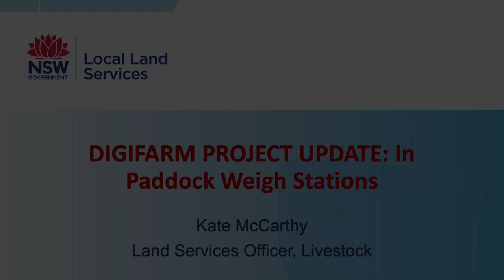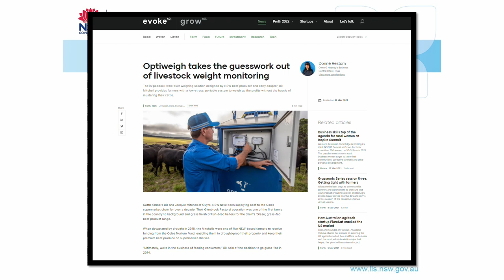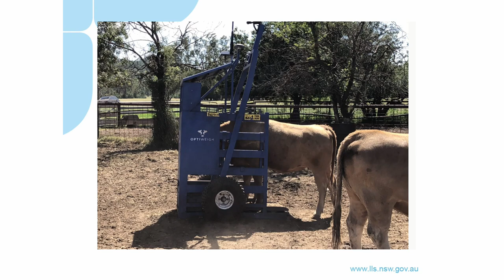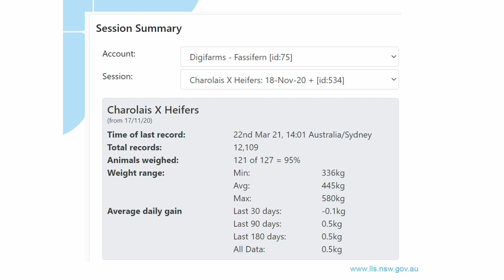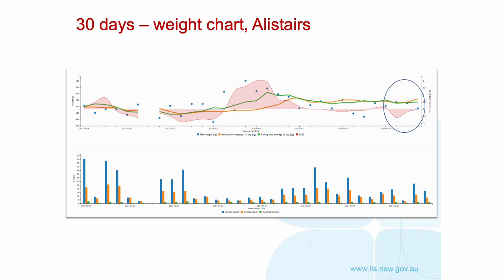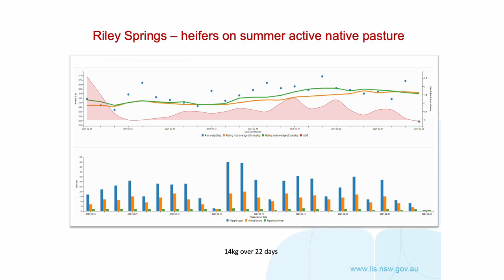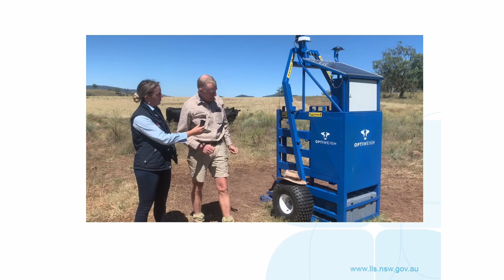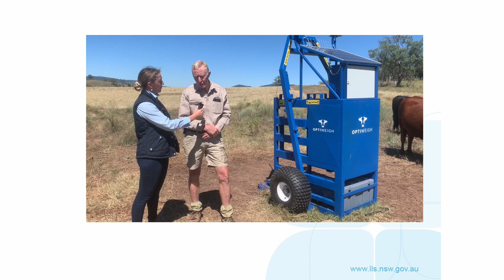2021 North West Beef Producers Forum: Digifarm project update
North West Local Land Services Livestock Officer Kate McCarthy gives a presentation on the Digifarm Project: In Paddock Weigh Stations to attendees at the 2021 Beef Producers Forum in Tamworth.